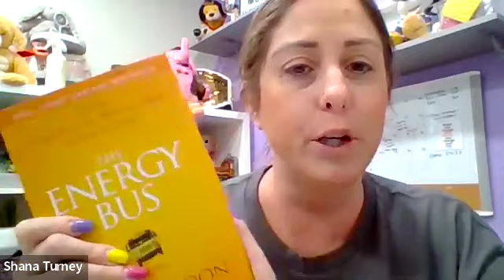Week 4, Recap on the series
Starting June 4th - June 25th 2024 we will be sharing how you build a successful business! During this 4 week series Our Tribe mates (and maybe even a couple guests speakers) will be sharing different ways to build your biz and how to make it last.
We hope this series gives you the stepping stones you need to build a solid foundation to start building the life you want through Scentsy.
This is week 3 of the series, and we are focusing on vision with a 6 month plan.

Results may not be typical. For average consultant earnings - please see the IDS provided by Scentsy